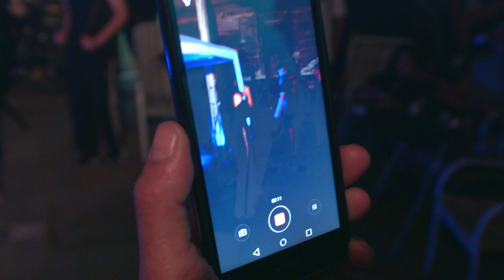CATANA - Dime (Live)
Expo Tattoo HOSTALYUNGAY x CRYPTX.
SCL, Marzo 2018.

Cámara, Montaje y Post: Máximo Lara
Sonido Directo Mesa: Juan Rodríguez